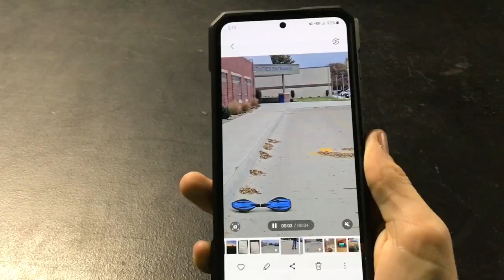Anti-Cyberbullying PSA by: Jordani, Talon and Isaiah